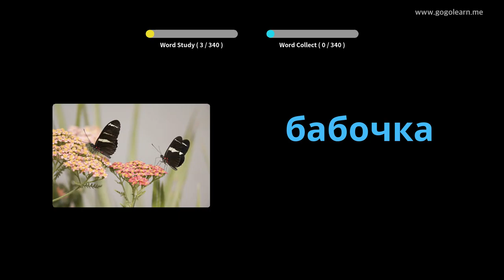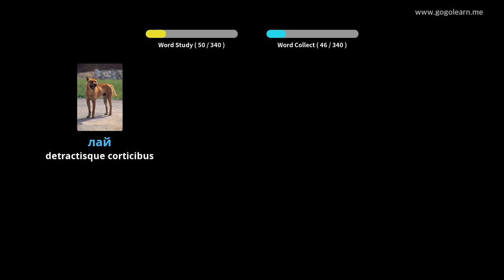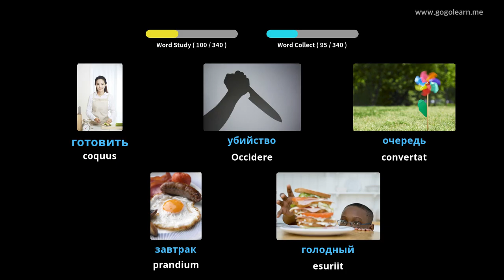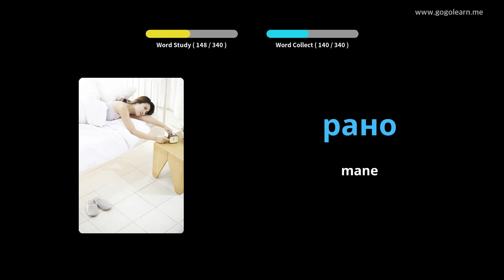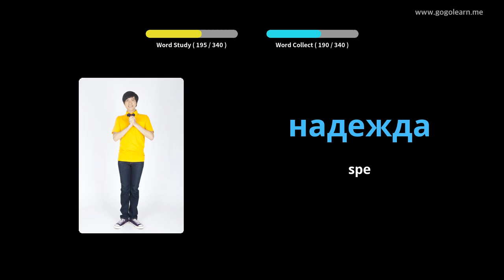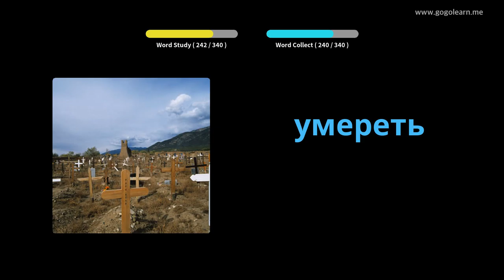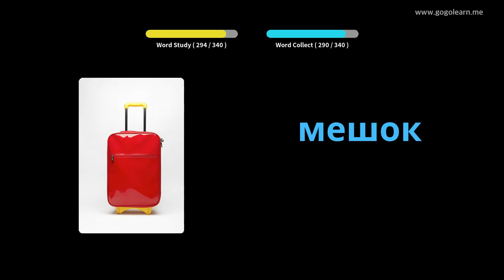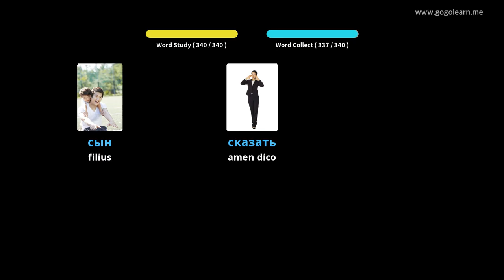Latin Vulgate filii Russian | Golearn